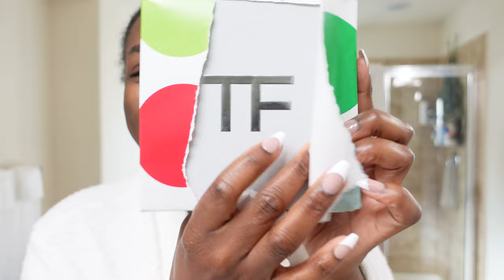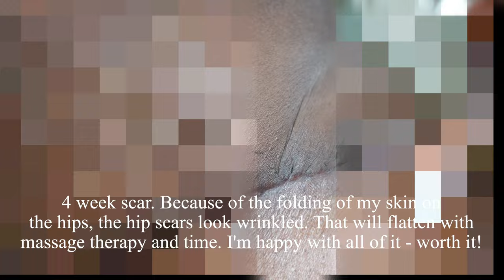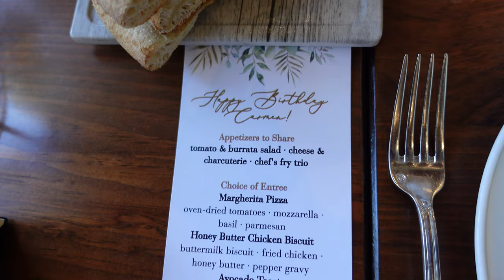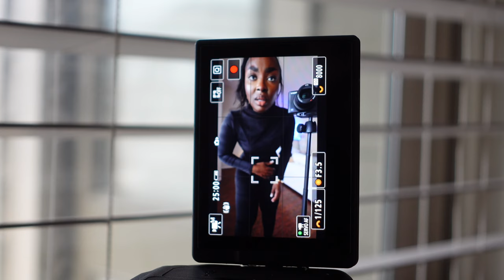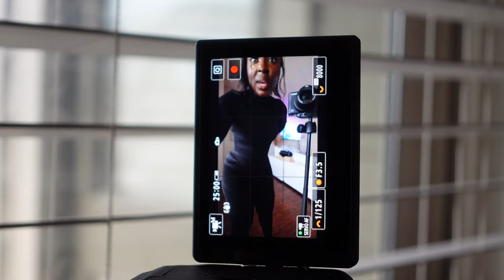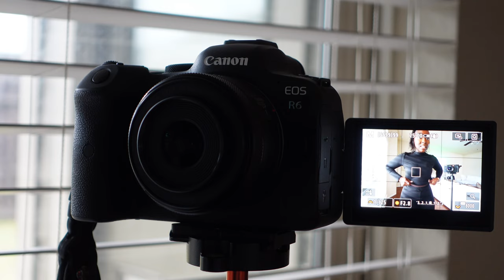SURGERY SCAR REVEAL, WUT WAIST? TIK TOK DANCES, BEING DEFENSIVE, Old BOB WIG | VLOG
⇢ Where I buy wigs
⇢ Tom Ford Shimmering Body Oil Set
⇢ T3 Curling Iron 1in
⇢ Wig - old, no link, so sorry!
⇢ Towel Warmer
⇢ All Black Outfit GRWM Video:

CHAPTERS:
00:00 - 08:41 Someone sent me a gift!
11:21 Styling my Old Bob Wig
13:43 My Tummy Tuck Scar
13: 56 I was defensive - thank you!
26:11 Massage Appointment
28:00 Birthday Celebration
29:17 Massage - it HURTS!
33:41 My mom is so excited!
34:11 Hilarious IG DM
34:49 Surgery Follow Up Appt
37:30 Pressing Against my Breast + Free from the garment, finally!
40:08 Filming Sponsored Content - BTS
48:54 Praise Break
52:00 Poetry Slam
56:05 Why am I dancing?!
58:13 Tripod Unboxing
1:01:18 Fish-Eye Lens FAIL

-- SENDING A PACKAGE? --
Mena Adubea

1 Peter 3: 3 - 4